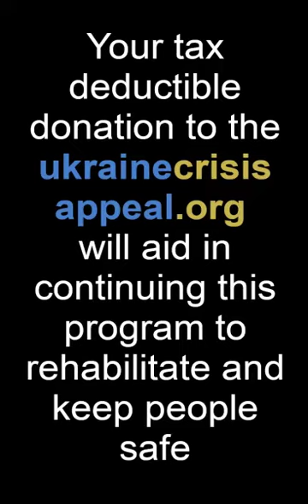Ukraine Crisis Appeal | Jamie Duff | AFUO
We're honoured to share a review of the AFUO’s Ukraine Crisis Appeal Nazaret Rehabilitation Centre and Safe Home, courtesy of Mr. Jamie Duff, who recently travelled to Ukraine 👤

Residing in Perth with his wife Marianna Babiy Duff, Jamie is not only a prominent businessman but is also the President at the Western Suburbs Business Association in Perth 💼 His dedication to the Ukrainian community is exemplary. Through persistent efforts, Jamie has successfully raised significant funds for Ukraine 💛💙

In Jamie's own words, “I couldn't be more inspired and passionate about a country I wasn't born in.“ 🇺🇦🤝🇦🇺

Discover Jamie’s review and insights on our shared mission.

💡 The AFUO is the national peak body for 22 Ukrainian Australian community organisations. It is widely regarded as the 'community voice' on matters concerning Ukrainian Australians and ties between Australia and Ukraine. The AFUO works closely with State-based Ukrainian Australian peak organisations.

⚡️ Help Ukraine now! You can help provide emergency relief and humanitarian aid to those affected by the war. A collaboration between the AFUO, Rotary Australia World Community Service and Caritas Ukraine, Ukraine Crisis Appeal is the largest Australian tax-deductible humanitarian fundraising effort for Ukraine.

📌 The AFUO’s Defend Ukraine Appeal (formerly called U-Help) raises funds to provide non-lethal military assistance to Ukraine. Support may include transport vehicles; protective gear such as helmets and bulletproof vests; and life-saving equipment such as first aid kits and generators 🦺🧰